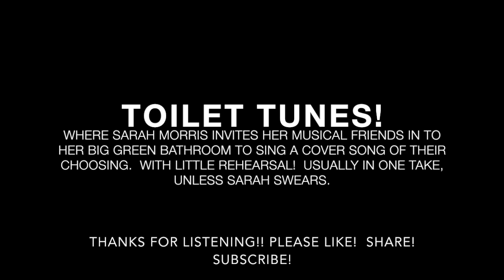Making Believe | Toilet Tunes with Sarah Morris! Special Guest: Joyann Parker!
🤩Enjoying these videos?  It makes a whole lot of difference for me and only takes you a second and doesn't hurt one bit :)

Big love,
Sarah

*Toilet Tunes!  Where I Invite musicians to sing an under-rehearsed cover song of their choosing in my big green bathroom.  Airing most Fridays at Noon, before living for all eternity on the internet!

**I also write and record original music!  In fact, I JUST RELEASED A NEW ALBUM!  AHHH!

SHOW NOTES
'Making Believe' is one of those classic country songs that pretty much every country singer in the 60s and 70s recorded.
Written by Jimmy Work.

I'm thrilled to have Joyann Parker in my big green bathroom!